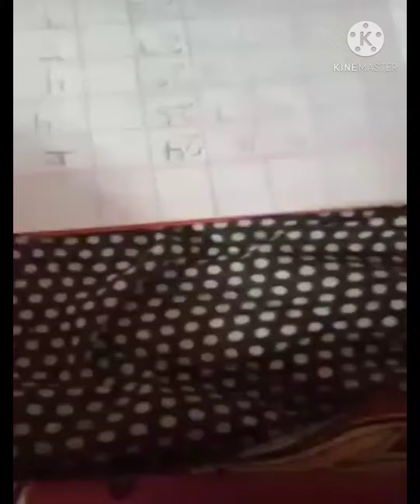Kama bayase biyera saka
Premer kichu kahini